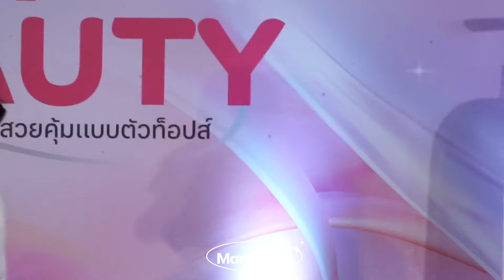240629 อีกนิด (Come Closer) - มาร์ค ภาคิน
240629 อีกนิด (Come Closer) - มาร์ค ภาคิน

Tops of BEAUTY X DIANE
At Central Westgate